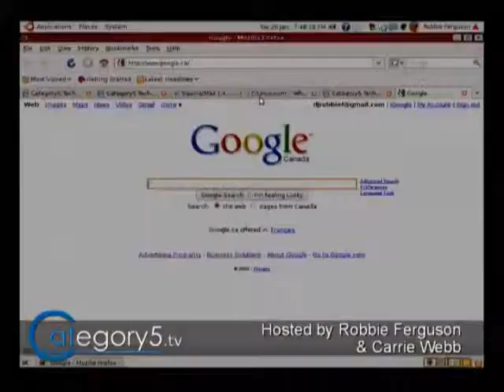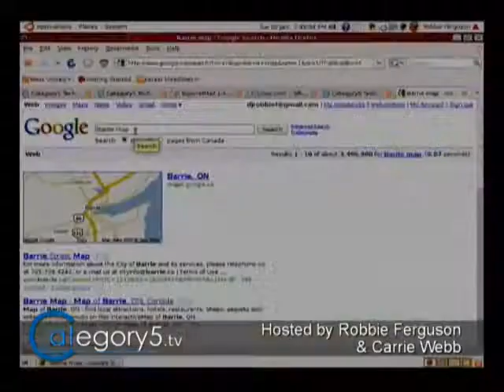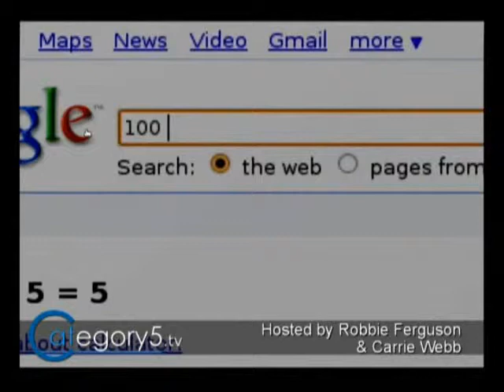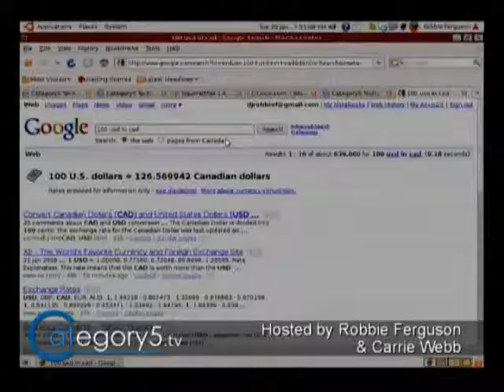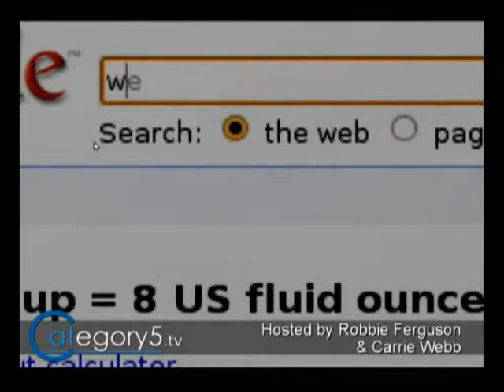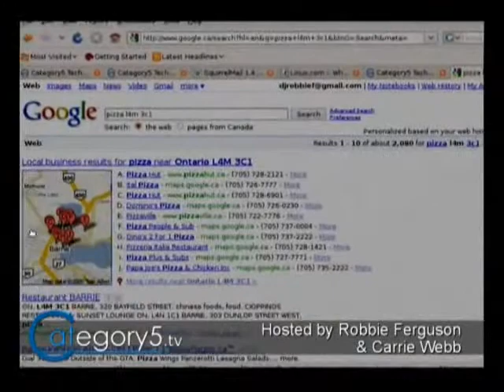070 09 - Robbie's Favorites - Google - More Than a Search Engine